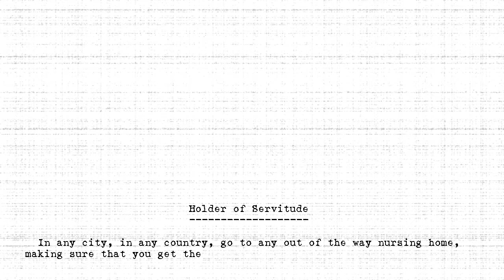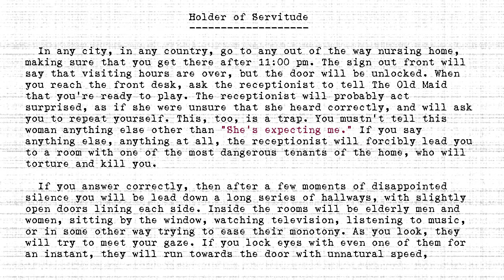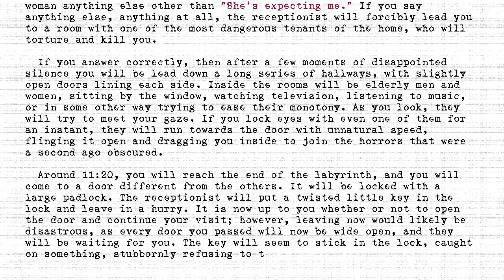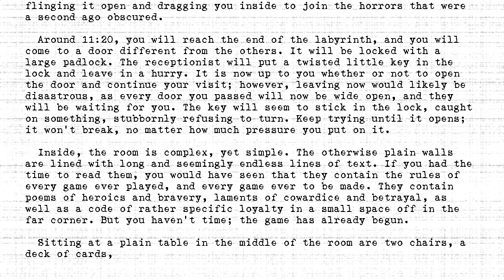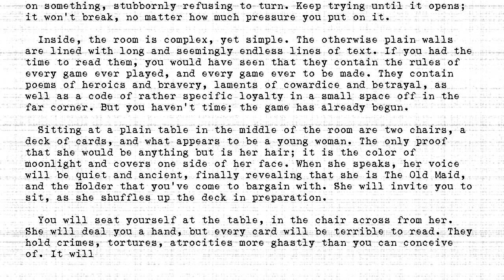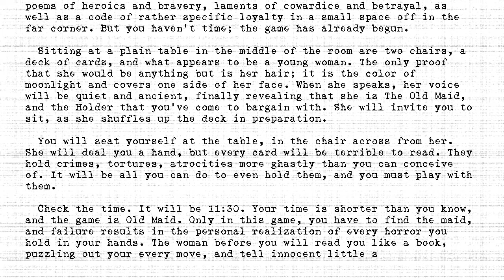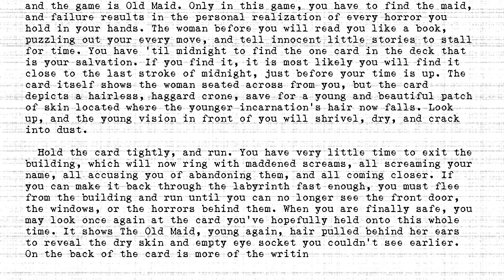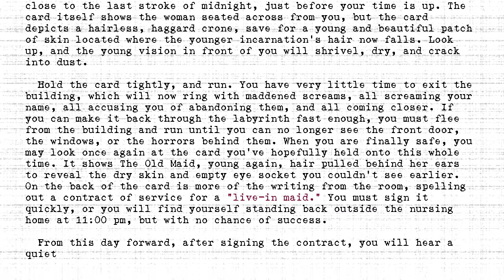The Holders - #343 - Holder of Servitude